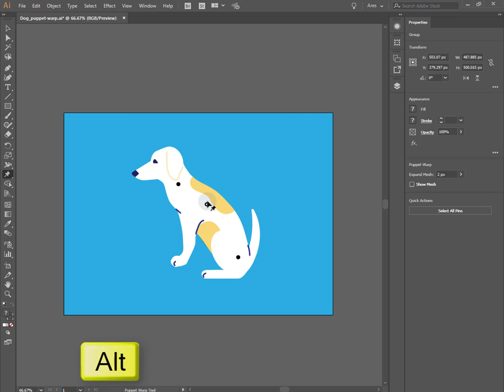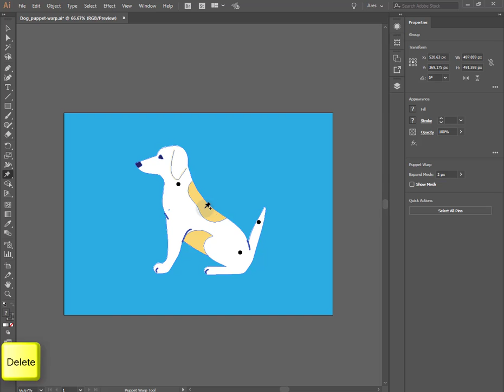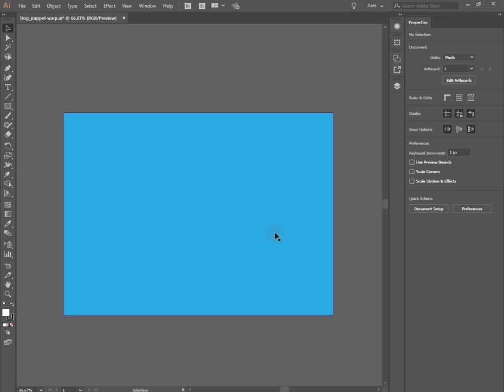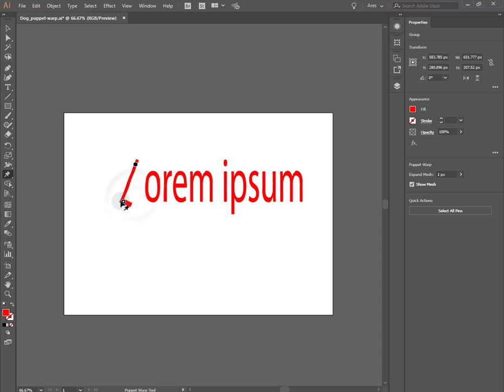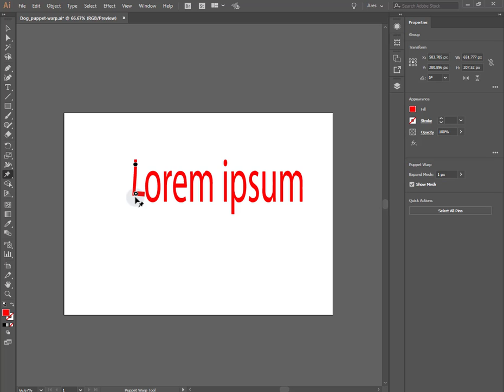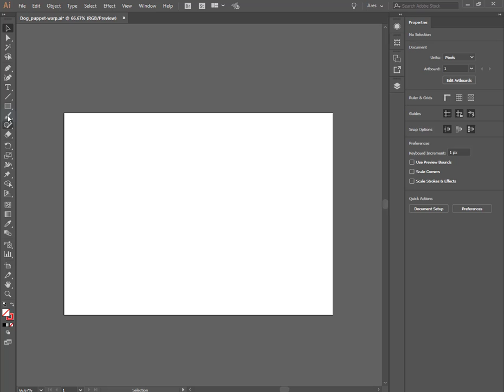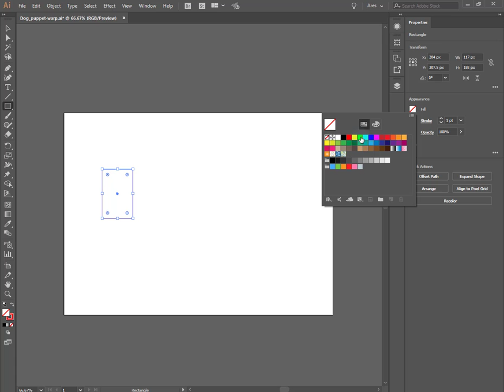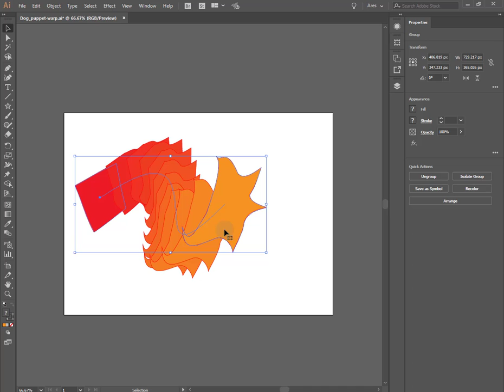Adobe Illustrator CC 2018 - Փուփեթ Վառփ Գործիքը (Puppet Warp Tool) in Armenian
Փուփեթ Վառփ Գործիքը (Puppet Warp Tool) նոր գործիք է, որը թույլ է տալիս արագ կատարել ցանկացած տիպի դեֆորմացիաներ։